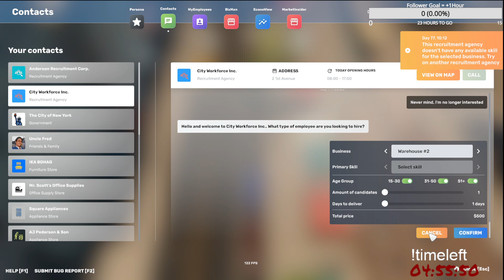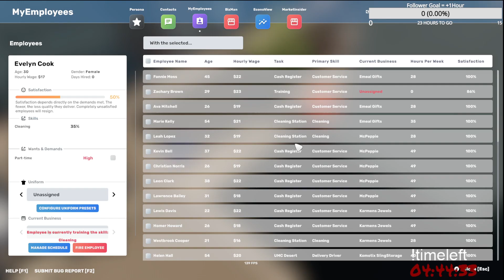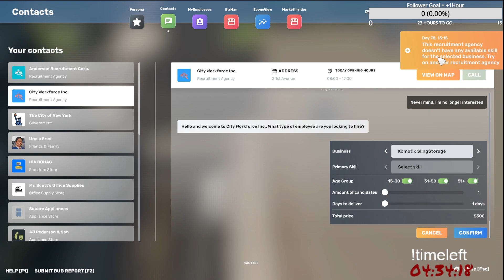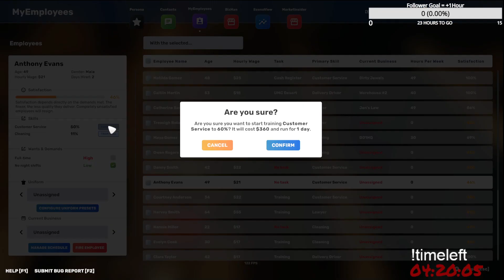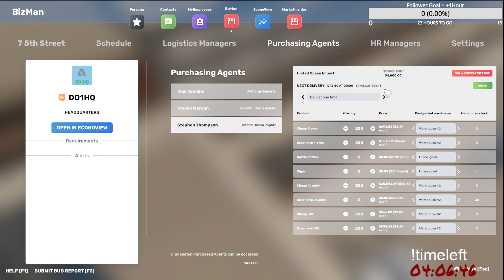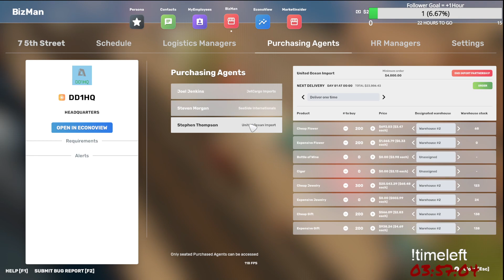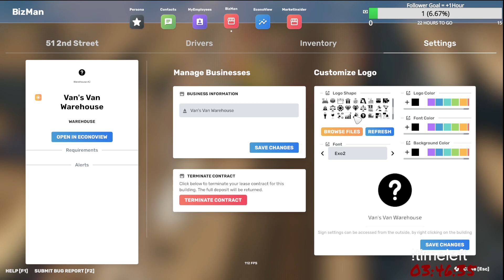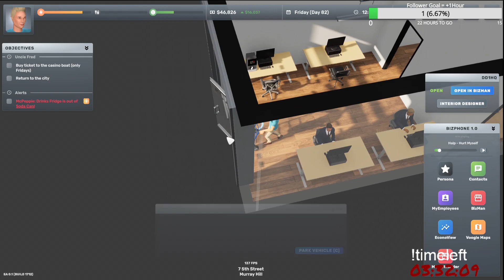Big Ambitions Gameplay - Lets Play - Part 11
and uploading the streams here.